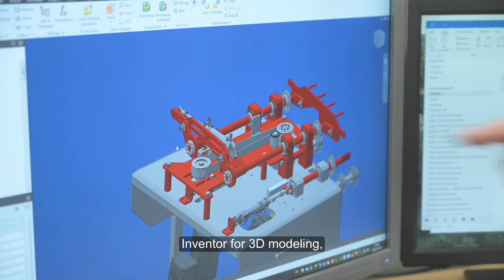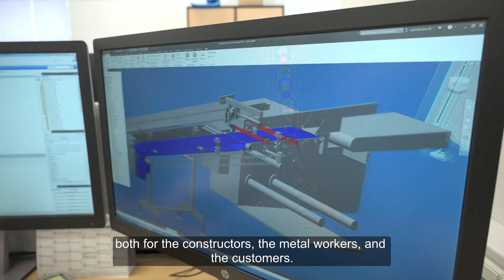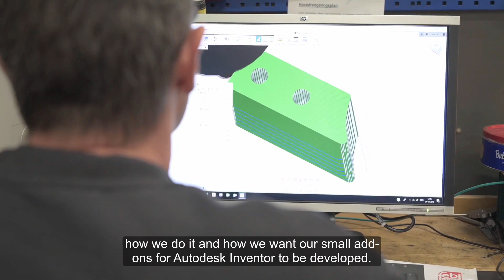NIKODAN gets the full benefit of their software investment.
Autodesk PD&M collection including Inventor and Vault are the heart in the design department at NIKODAN Conveyor Systems A/S,.

The company designs and manufactures customized conveyors and complete transport and handling facilities for the food industry. The company currently has 65 qualified employees within development, production and service.

Inventor is the heart of the design department and NIKODAN Conveyor Systems gets full benefit from their software investment in Autodesk's PD&M Collection.

In collaboration with Tick Cad, the company implemented Inventor, Vault Workgroup, Fusion 360, Tick Tool Sync as well as Tick Tool Manage to master product development, construction and documentation.

"The collaboration with Tick Cad is a great advantage for the company, as Tick Cad has a solid industry knowledge and is an active sparring partner when it comes to development of add-ons for our Autodesk solution." Gert Jensen, NIKODAN Conveyor Systems A/S.

Conveyor Systems focussing on hygiene See how Gert Jensen talks about NIKODAN Conveyor Systems A/S use of the Autodesk Product Design and Manufacturing Collection, including Tick Tool, and hear what the solution means in terms of increased efficiency of the company's workflow and increase in competitiveness.

We also like to help your company optimize the use of Autodesk CAD software, overview of pdf, dxf files etc. as well as error-free delivery of bills and master data to ERP. Call us already today!